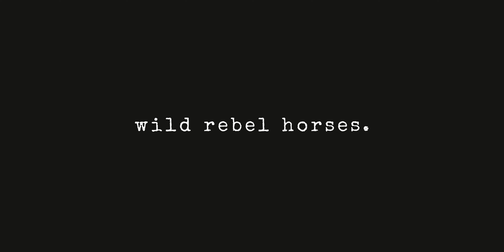wild rebel horses (teaser)